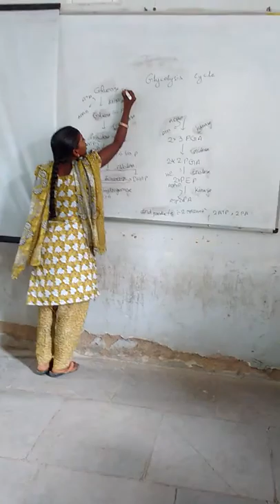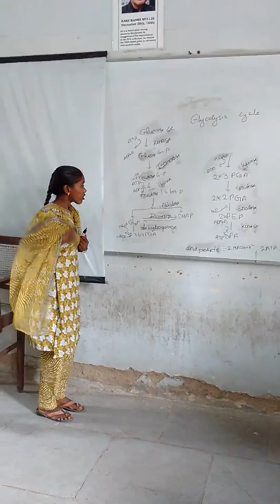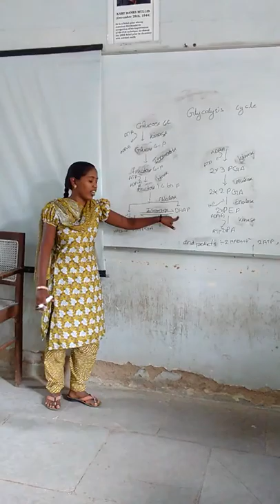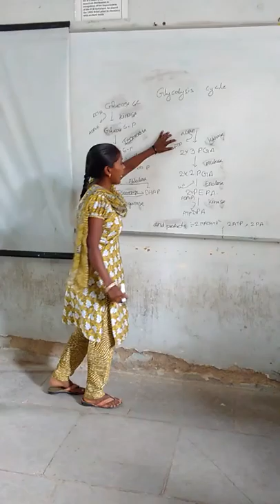Hyd Govt City College Biotech A Punyavathi BSc I Year